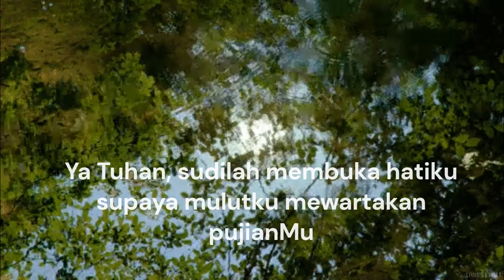Ibadat Pagi Laudes Kamis 11 Jul 2024 | Peringatan Santo Benediktus, Abas | Pekan II | Ibadat Harian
Santo Benediktus, Abbas

Benediktus dikenal sebagai pendiri cara hidup monastik di Eropa Barat. Ia meninggalkan kehidupan duniawi dan menjadi seorang pertapa. Kemudian ia mendirikan sebuah tarekat yang dikenal dengan namanya, ordo Benediktin, yang bermarkas di Monte Casino. Pada tahun 1944 ketika Perang Dunia II berkecamuk biara induk Monte Casino dihancurkan, dan baru dibangun kembali setelah perang. Benediktus lahri di Nursia, Italia Tengah sekitar tahun 480 dan meninggal dunia di Monte Casino pada tahun 547. Saudarinya, Skolastika, yang kemudian menjadi seorang Santa, adalah seorang religius sejati yang membaktikan dirinya kepada Tuhan dan sesama. Dibantu oleh sebuah keluarga bangsawan yang mengikuti kebiasaan mendidik anak-anaknya bagi karier politik, Benediktus dikirim ke Roma untuk menlanjutkan pendidikannya. Di Roma ia menderita sekali karena tingginya biaya hidup. Alau ditemani oleh seorang pelayan keluarga yang terpercaya, ia meninggalkan kota Roma. Ketika itu ia berusia 20 tahun.

Untuk sementara waktu, ia tinggal di Enfide sekitar 40 mil baratdaya kota Roma bersama sekelompok orang Kristen saleh sambil terus melanjutkan studi dan praktek askesenya. Ia kemudian meninggalkan Enfide untuk hidup menyendiri jauh dari kehidupan ramai di kota. Rekan-rekannya sangat mencintai dia dan percaya akan kemampuannya membuat mukzijat. Ia menemukan suatu tempat pengungsian yang sepi di dalam sebuah gua di atas gunung Subiako, 50 mil sebelah timur kota Roma. Di dalam gua itu, ia bertapa selama tiga tahun. Ia dibantu oleh Romanus, seorang pertapa lain dalam bimbingan rohani maupun makan-minum setiap hari.

Reputasi Benediktus sebagai seorang pertapa tidak bisa terus disembunyikan. Namanya segera terkenal di antara penduduk desa di sekitarnya. Tatkala superior dari sebuah biara di dekat gua pertapaannya meninggal dunia, biarawan-biarawan itu meminta Benediktus menjadi pemimpin mereka. Dengan senang hati Benediktus menerima permohonan itu dan segera meninggalkan gua pertapaannya. Ia disambut dengan gembira. Tetapi segera ia menyadari, bahwa kehidupan di biara itu tidak berjalan sebagaimana mestinya. Para biarawan tidak disiplin dan lemah pendiriannya. Benediktus berusaha untuk memperbaiki situasi biara itu, namun tidak semua biarawan setuju, ada yang bahkan membenci dan berupaya meracuninya. Untunglah Benediktus selamat. Gelas minumnya yang berisi racun itu tiba-tiba saja hancur berantakan ketika dijamahnya. Benediktus segera meninggalkan biara itu dengan sedih hati. Ia kembali ke gua Subiako. Dari sana ia mulai mengumpulkan banyak pertapa yang terpencar dimana-mana. Sejak itu ia mulai meninggalkan idenya yang lama dan memulai hidup Cenobitik: sebuah komunitas pria yang mengabdikan diri pada kehidupan religius. Dengan meniru cara hidup asketis Mesir, teristimewa dari tradisi Pakomius, Benediktus mengelompokkan pengikut-pengikutnya dalam 12 kelompok, masing-masing dengan pimpinannya. Kehidupan monastik dengan 12 biara ini dimulainya di Subiako.

Selanjutnya, seorang bangsawan Roma memberinya sebidang tanah di dekat kota Kasino, kira-kira 30 mil jauhnya dari Subiako. Kasino terletak di kaki gunung dan sangat subur. Di sini Benediktus mendirikan sebuah gereja yang dipersembahkan kepada Santo Yohanes Pembaptis. Demikianlah awal dari biara Monte Kasino yang terkenal itu. Enam hari sebelum wafatnya, Benediktus menyuruh rekan-rekannya menyiapkan kuburnya di samping saudarinya Skolastika yang meninggal enam minggu sebelumnya. Relikiu Benediktus dan Skolastika ditemukan kembali pada tahun 1950 di bawah reruntuhan altar gereja Monte Kasino yang hancur pada masa Perang Dunia II.

Semua berita tentang kehidupan Benediktus diketahui dari buku "Dialog" karangan Paus Gregorius Agung yang ditulis 50 tahun setelah kematian Benediktus. Sumber informasi lain ialah aturan-aturan hidup yang disusunnya bagi pengikut-pengikut di Monte Kasino. Dari aturan hidup itu terlihat jelas kepribadian Benediktus sebagai seorang pemimpin biara yang ramah tamah, bijaksana dan penuh pengertian. Sikapnya sangat moderat baik dalam hal doa, kerja, pewartaan, makanan, tidur, dan lain-lainnya. Aturan hidup membiara Santo Benediktus merupakan aturan hidup membiara pertama di Eropa Barat. Santo Benediktus biasanya digambarkan sebagai seorang Abbas yang sedang memegang satu salinan aturan hidup membiara.

PodcastOnTheGo
( silakan mendengarkan sembari menyimak liriknya  di aplikasi e-katolik atau di buku Ibadat Harian Brevir )

Ibadat pagi didoakan sekitar jam 6 pagi.

God bless
Berkah Dalem
Sacred Moment with God